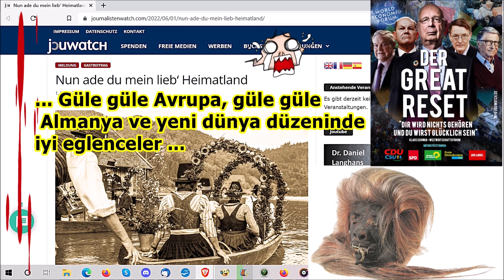„Güle güle Avrupa, güle güle Almanya ve yeni dünya düzeninde iyi eğlenceler, usw.!!!“ …